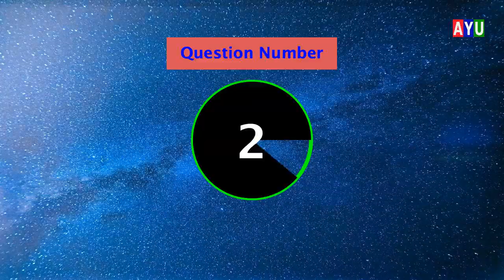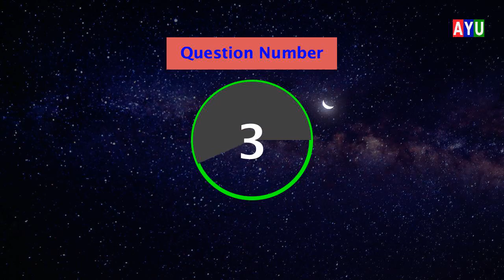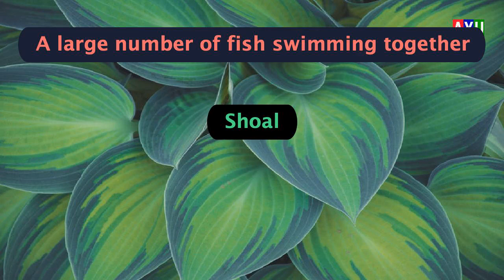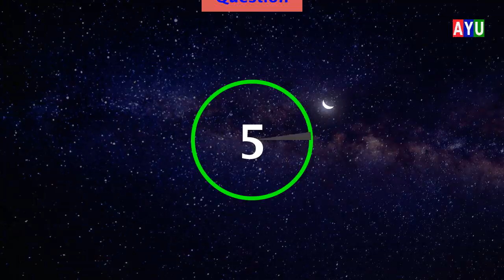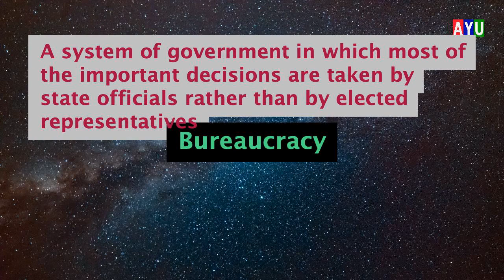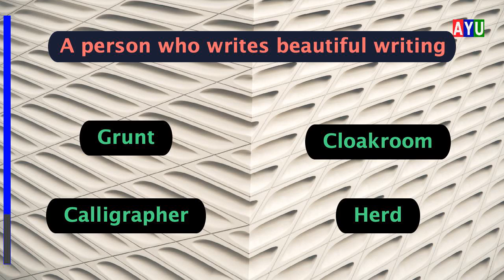One Word Substitution |Part 58